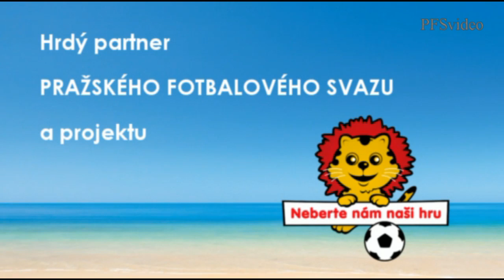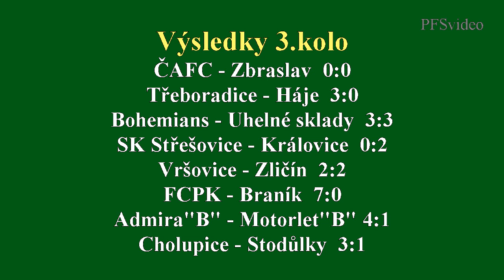Pražská teplárenská přebor mužů 2015/2016 3.kolo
5.9.2015 Třeboradice - Háje 3:0